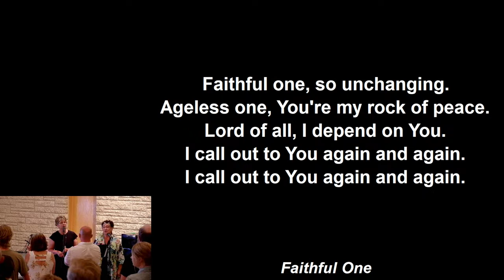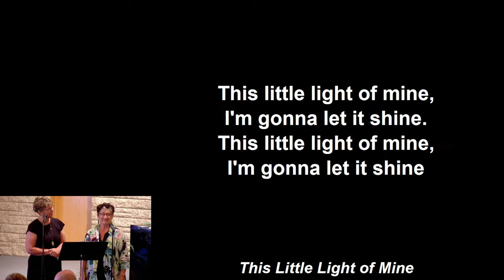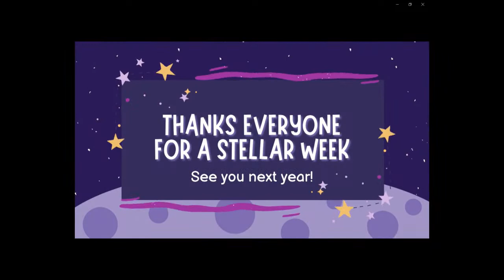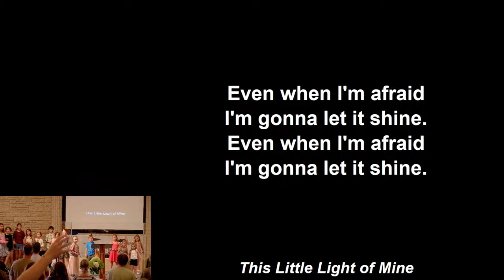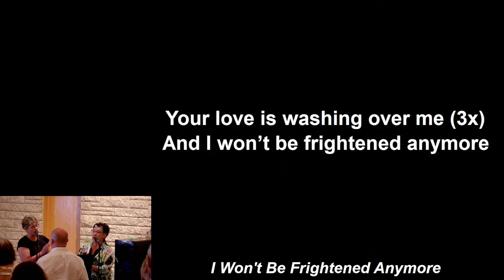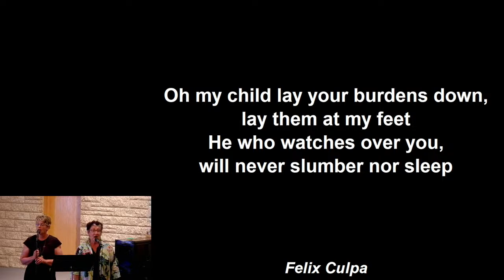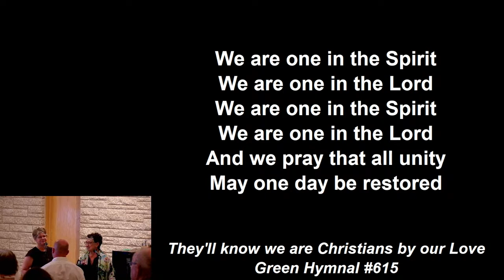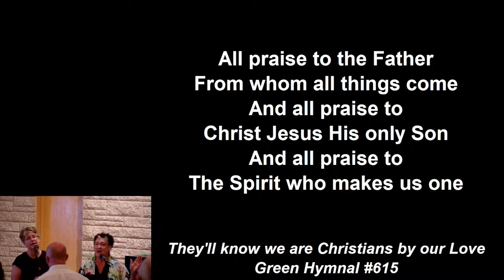August 27, 2023 Worship Service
Welcome to our worship service! Thanks for tuning in to worship with us online.

If you would like info on how to worship in person with us in future weeks, please